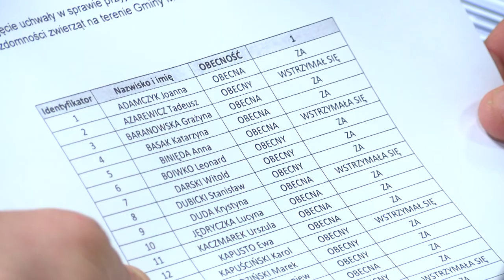XXXVI sesja Rady Miasta Bartoszyce z dn. 25.03.2021 r.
XXXVI sesja Rady Miasta Bartoszyce